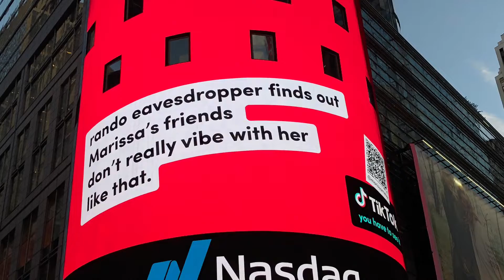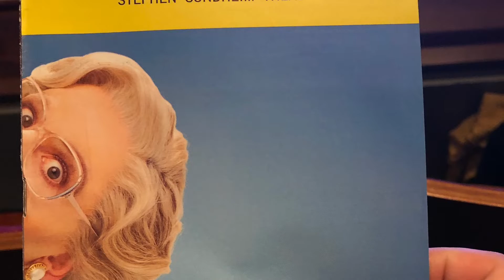New York City Trip 2021